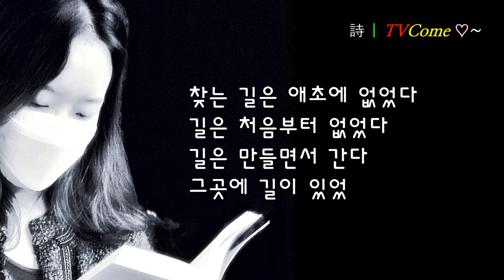김대응 시인의 시읽기 "내가 가야할 길 1" 을 알고 간다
내가 가야할 길 1

poem 김대응

길이 있다
어디에나 길이 있다
길은 길로 이어져
하늘 끝까지 올라가 있다

누구나 제 갈 길로
쏜살같이 달려가고 있다
달려가는 길 아득히
잠시 후에 바라다보면
보이지 않고 길만 보인다

나는 어느 길로 가야할지
멈칫거리고 있는데
다들 재빠르게 어느 길로
갔는지 알 수 없다
내 친구도 곁을 지나갔고
내 선생도 앞서 갔고
내 부모도 더 앞서 갔지만
왜 나는 여기서 서성이고 있는가?

길이 있다
다른 이들이 가지 않은 길을
찾고 있는 것이
어리석다고 여겨질 때가 있다
찾는 길은 애초에 없었다
길은 처음부터 없었다
길은 만들면서 간다
그곳에 길이 있었다